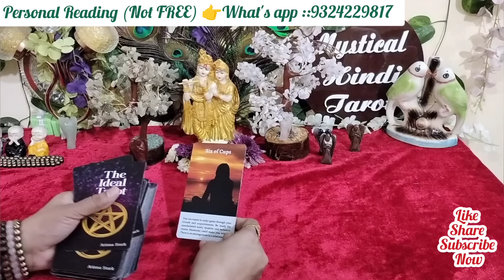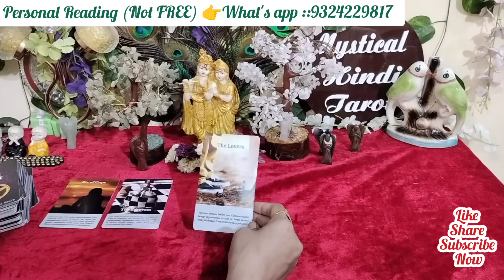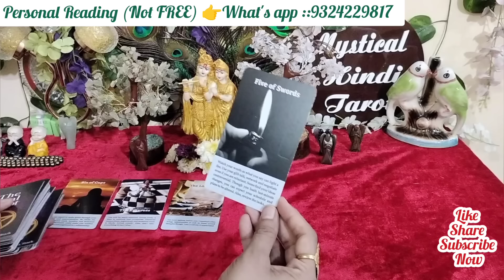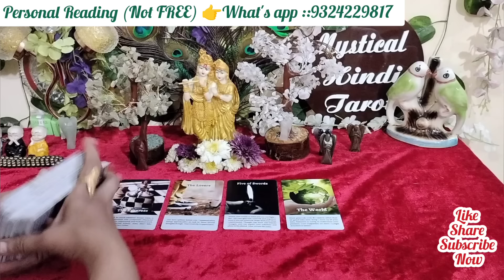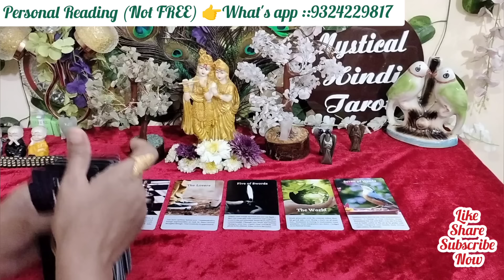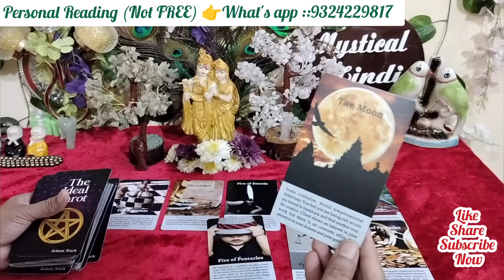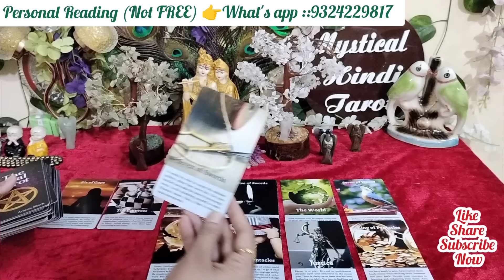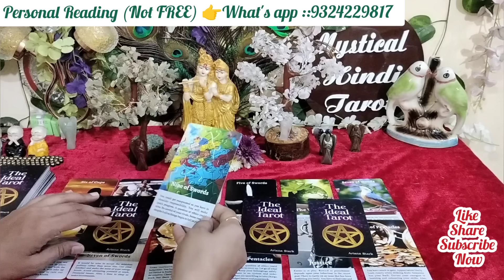💞 Afternoon Feelings of partner!Unki sacchi bhawnaye i!Tarot card reading Hindi!Love tarot!